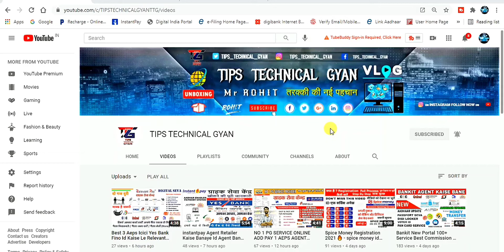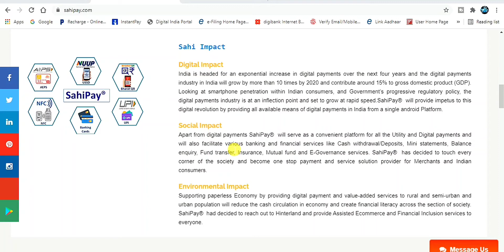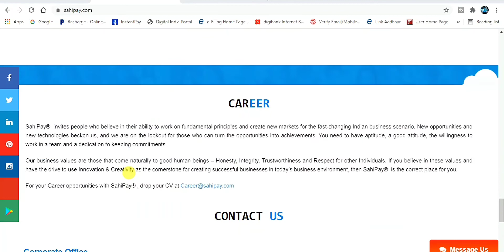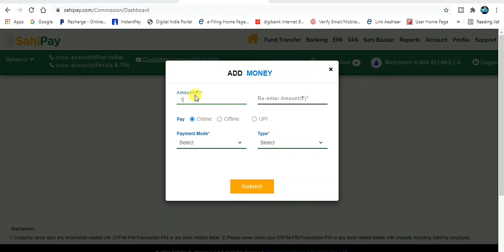Sahipay Agent Kaise Bane Aeps mATM Aadhar Pay BBPS DMT PAN MINI ATM Add Money Pg Service May 23 2021